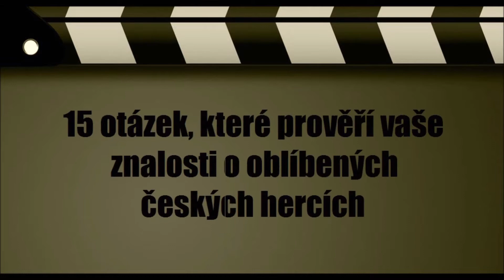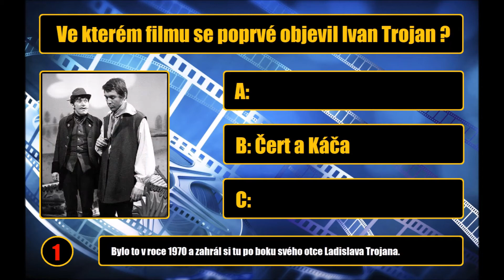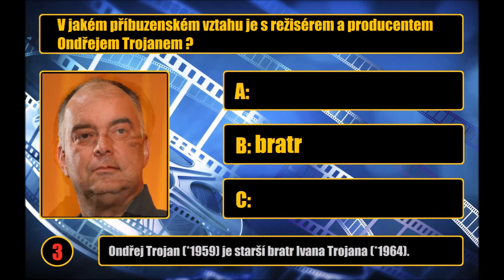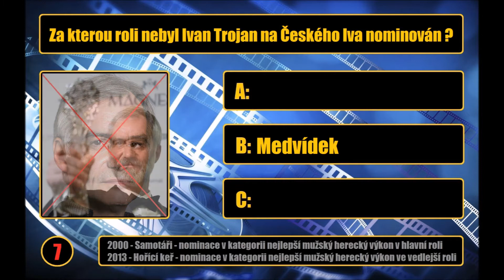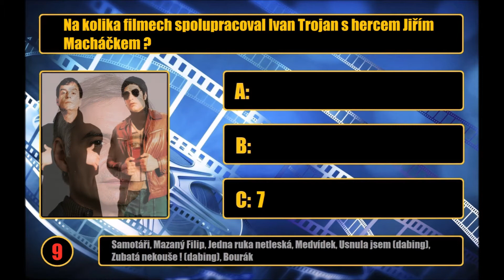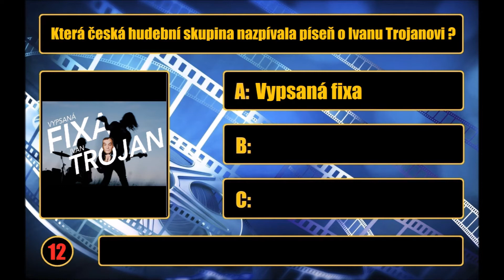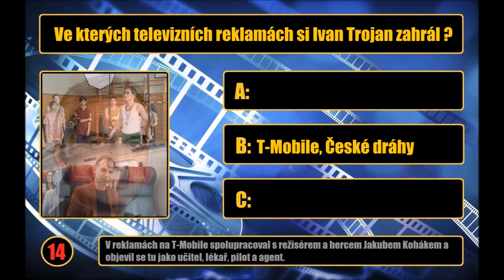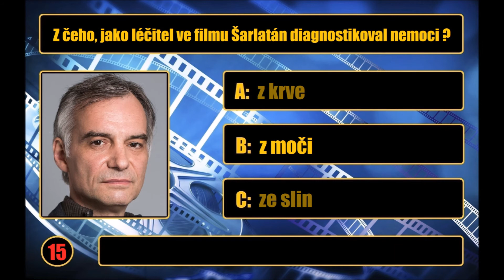Filmový kvíz ♥ Ivan Trojan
Jak dobře znáte českého herce Ivana Trojana? Filmový kvíz